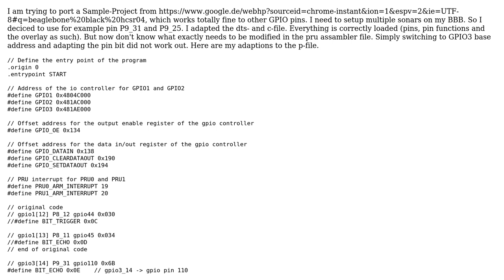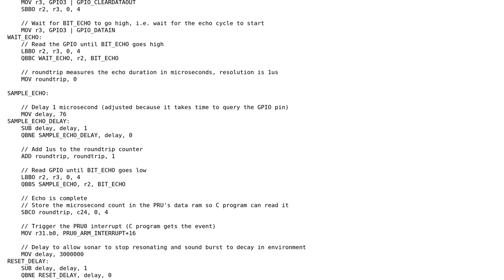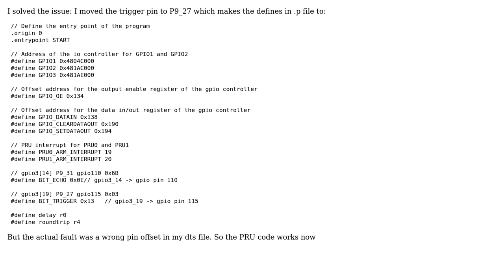Access GPIO3 pins via PRU on Beaglebone Black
With thanks & praise to God, and with thanks to the many people who have made this project possible! You are responsible for your own actions.